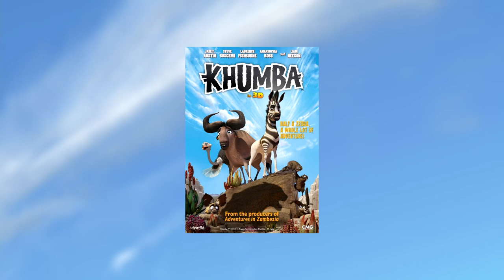Khumba is a half-striped zebra, with a selfish dazzle - Sarcastic Rundown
Khumba is about a young zebra, who was born with only half his stripes. He becomes obsessed with finding a magic water hole, that will get him his stripes, and puts everyone in danger to find it. Also his dazzle blocked off access to the only water hole for miles. But it doesn't matter, because about a hundred characters live in this area, with no water, anyway.
Starring: Jake T. Austin, Sam Riegel, and Liam Neeson
Directed by: Anthony Silverston

Music: A Hand in the Dark - Underbelly & Ty Mayer